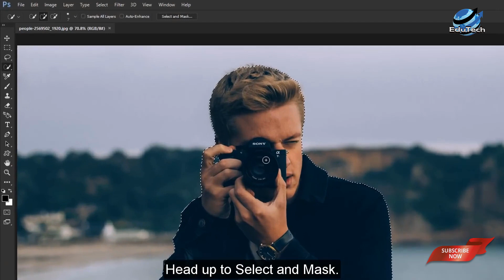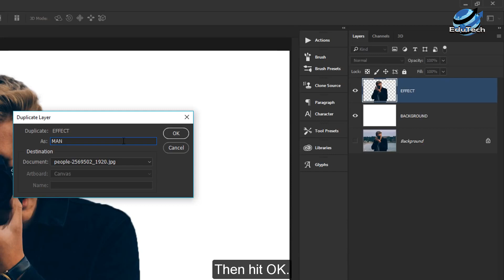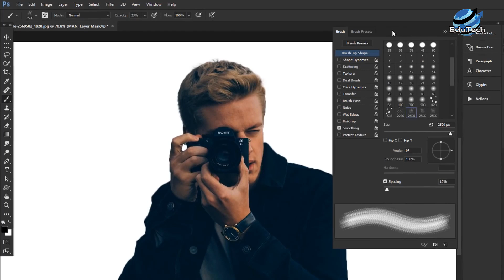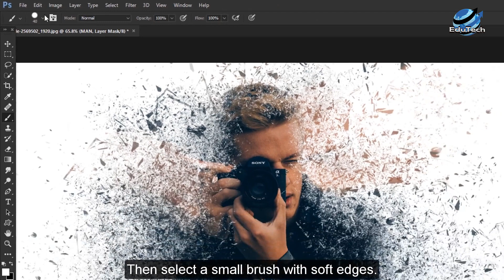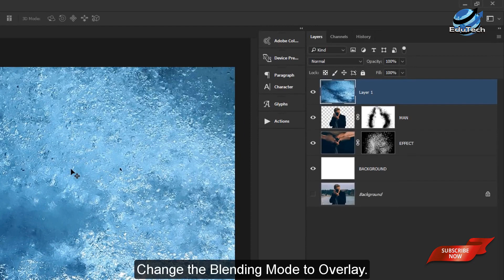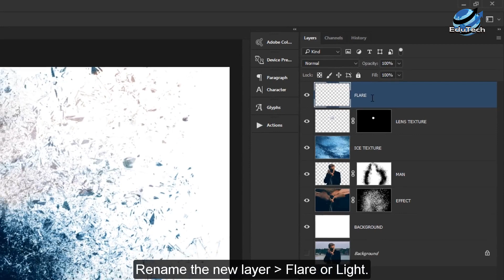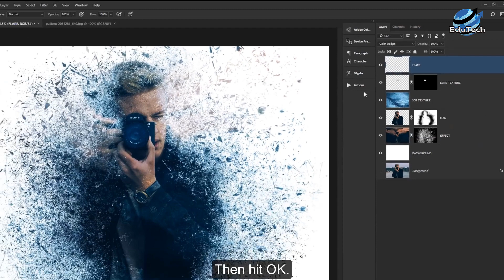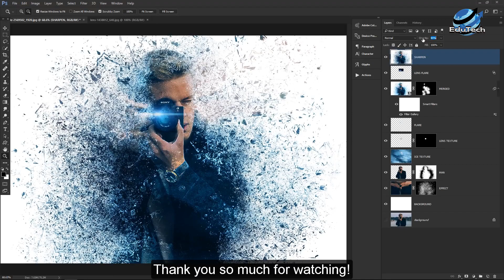How to Use Photoshop's Chilling and Decay Effects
How to Use Photoshop's Chilling and Decay Effects Hi everyone. I am going to show you something new today. How to use the Chilling, Decay Effect in Photoshop. This Photoshop tutorial covers how to create an ice-cold decay effect. We'll be working with masks, filters, and free PS brushes. All the images for this Photoshop tutorial are free and can be found below.